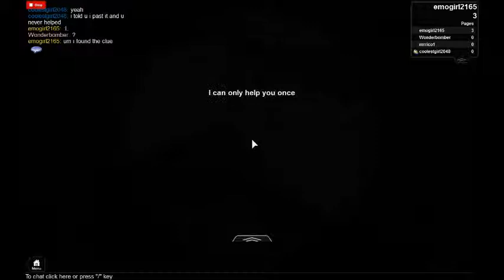ROBLOX Gameplay Ep 13 "OH MY GOD"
New Update Includes:
-Completely new Character Creator
-Upgrades!
-Completely redesigned the menu
--New statistic on the stats page [Level]
-Advantage Map owners will now be able to see landmarks on their maps!
-You can now change a couple of controls in the options
-Slenderman is now more realistic
-Spectate players while they play!
-New Loading Screen
-New In-Game Purchasing!
-New Sounds
and More!!!

You must do anything to collect all of the eight pages before it gets you. Before time runs out. Before the infamous enemy crushes you. You must navigate through the Sanatorium, doing anything to stay alive.